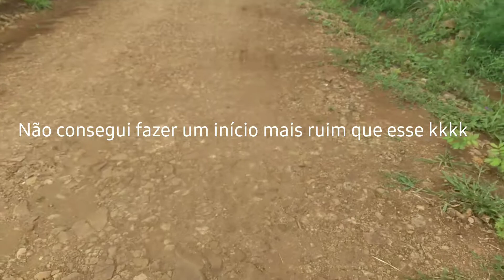Dia A Dia De Flogueiro #7 - GRANELEIROS QUALIFICADOS + PZINHA DO GANG?!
💥Créditos de Edição:
✴ Conexão Gaúcha (Dono)
✴ Aplicativos de Edição: Power Director Pro, Kine Master Diamond

🌟 Se Usar Deixe Os Créditos:
➡ Conexão Gaúcha

Nome das músicas: off
Link das músicas: off

🚩 Minha intenção é apenas divulgar o belo trabalho das mídias presentes nesse vídeo, qualquer violação de direitos, por favor não use o strike, entre em contato comigo que retirarei o vídeo do ar o mais rápido possível!!

➠ PARCEIROS OFICIAIS

Vídeo de caminhão para status,
Vdeos para status, caminhoneiro, meme,
tipografia, curta metragem meme,Caminhão Para Status Do WhatsApp,
Curta Metragem para status,caminhão metragem, Flogueiro, flogão, flog, movido por força alienígenas, caminhao,caminhao top, caminhoes ao extremo br, caminhoes ao extremo,